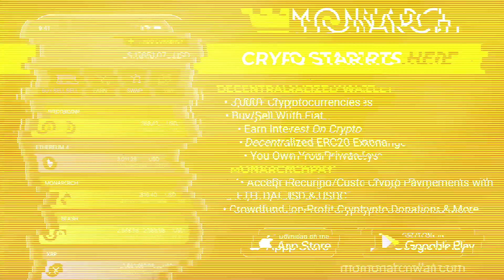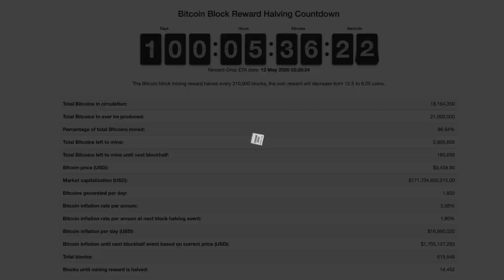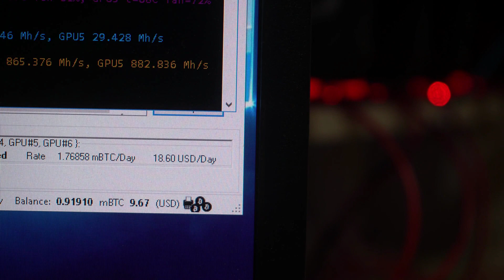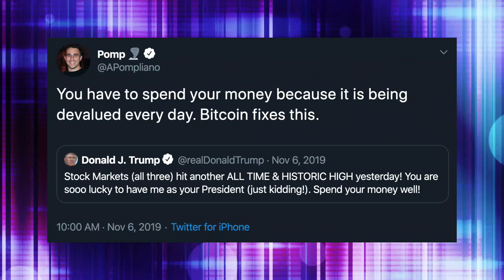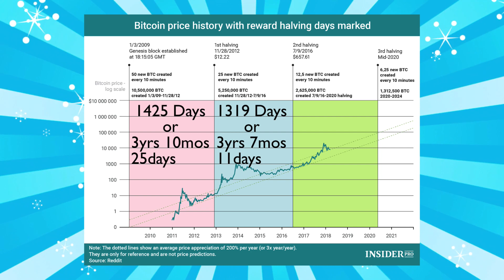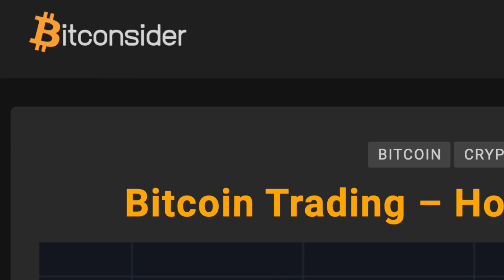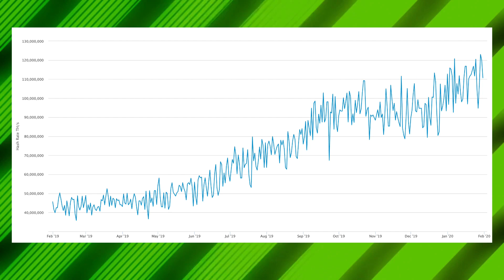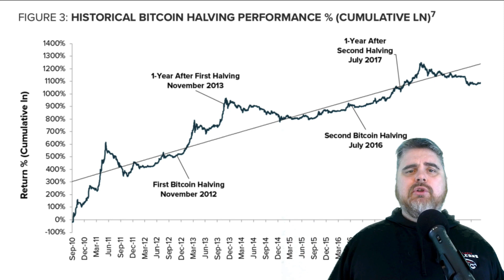You Are Being LIED to About the Bitcoin Halving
Could the Bitcoin halving be happening sooner than we think? it is definitely a possibility. The BTC halvening could be happening as soon as April.